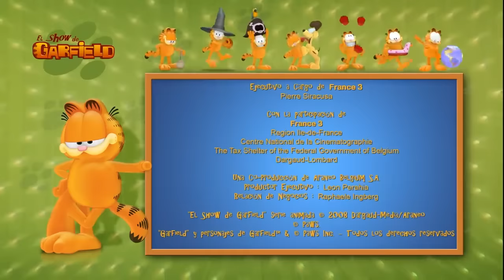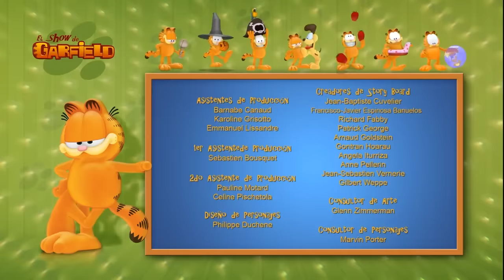🎃¡Garfield se disfraza para Halloween!🎃 - Episodio completo HD